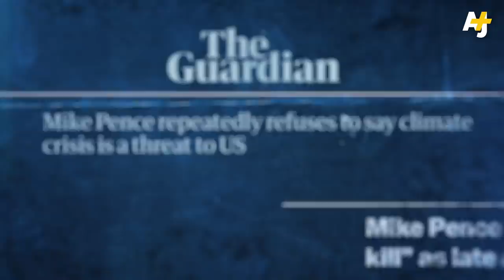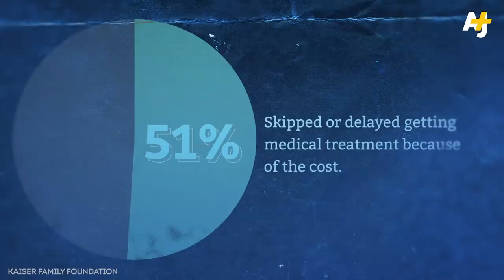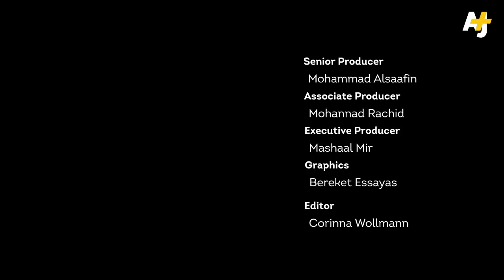Is America Ready For A Coronavirus Pandemic?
COVID-19, or coronavirus, has now spread to dozens of countries around the world, but is the U.S. prepared for an outbreak? Despite having months to prepare, the United States doesn’t have enough testing kits, and public health spending has been cut over the last few years.

But in a country with 27 million people without health insurance, uninsured Americans might not go to the doctor if they can’t afford it. That can make the virus spread faster, and the CDC is already warning that there may be some major disruptions to daily life.

On the economic side, imports from China might go down as large parts of that country are still locked down. And if the disease turns into a major outbreak in the United States, how will that impact the 2020 election?